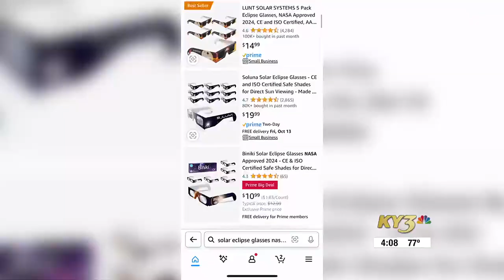How to protect your eyes during this weekend's partial eclipse